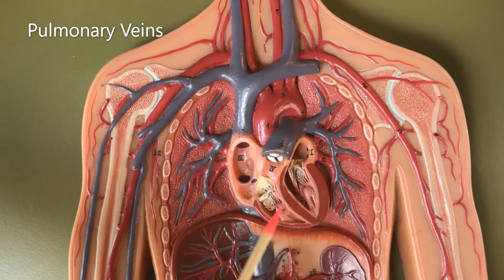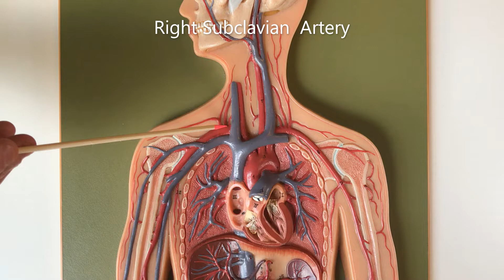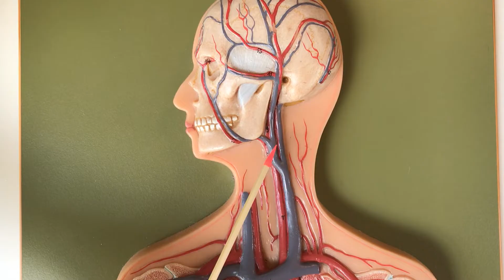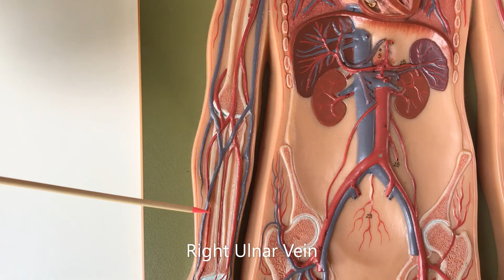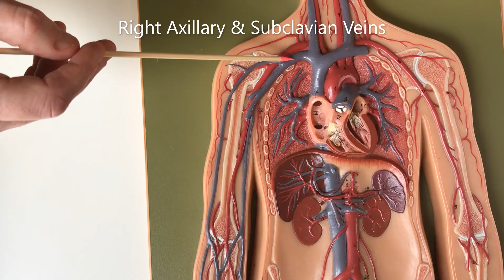Blood Vessels Human Model 1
Description and identification of some major blood vessels using a human model.